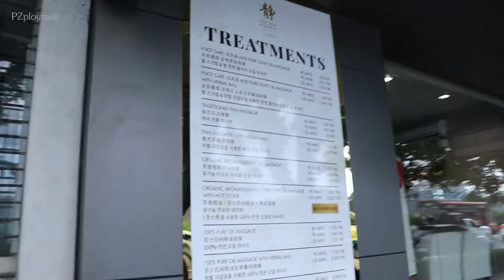Diora สปาใจกลางเมือง มีเวลาจำกัด ก็เลือกความฟินได้ สบายสุดๆ | PZployzaiiii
มีวันว่างทั้งที พลอยใส เลยแวะ มาทำสปาที่ Diora spa สาขา ลุมพินี ค่ะ เดินทางง่ายมากๆ อยู่ ใกล้ MRT ลุมพินีเลยค่ะ

เค้ามีหลายสาขานะคะ สนใจดูรายละเอียดเพิ่มเติมได้ที่